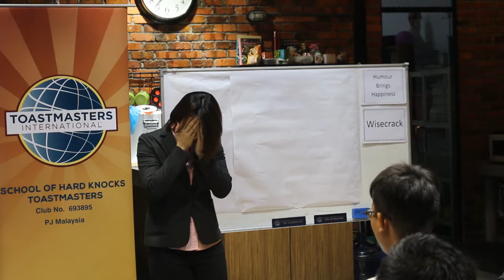Friday :Fright Day?Fly Day?, CC#4